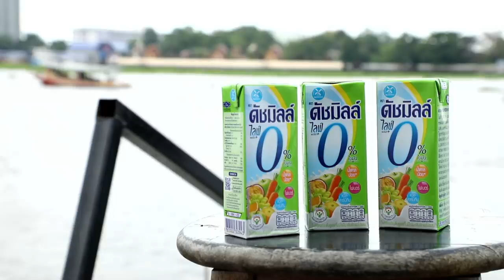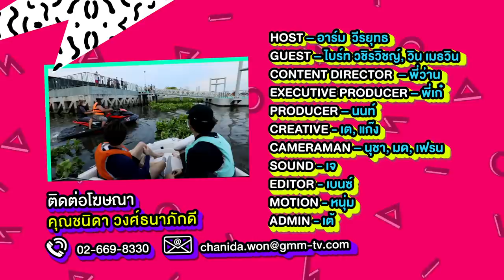อาร์ม ไบร์ท วิน เกมนี้มีเงิบ!! | ARM SHARE EP.66 [Eng Sub]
อาร์ม ชวน ไบร์ท วิน ไปเที่ยวเกาะเกร็ดอีกครั้ง!! พร้อมท้าแข่งเจ็ตสกีกลางแม่น้ำ งานนี้เกือบแข่งไม่จบเพราะเจออุปสรรคหนัก จะเป็นอะไรไปดูกันจ้า

Subtitles
Chinese (Hong Kong) : kongjiproduction ( Instagram )
Turkish : @ Bright & Win Turkey
Spanish : @14TORXE
Korean : @winkorsub